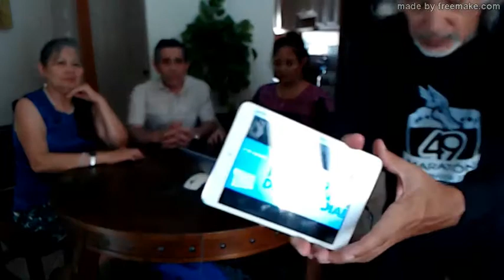4V TV ENTREVISTAS: EL DÍA INTERNACIONAL DEL PEATÓN 2018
Beatriz Watanabe y Eduardo Durazo, activistas a favor del cambio de la movilidad urbana y la construcción de ciclovías en la ciudad de Ensenada, nos dan pormenores de la celebración mundial del peatón que se festeja este viernes 17 de agosto.
Si te gusta la charla, compártela.
Ensenada, B.C., México, 16 de agosto del 2018,